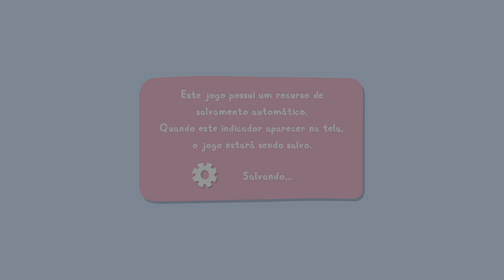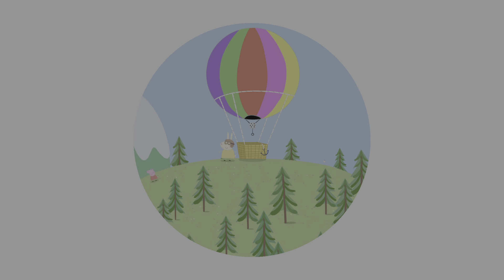Minha amiga Peppa Pig Gameplay PS5 4K